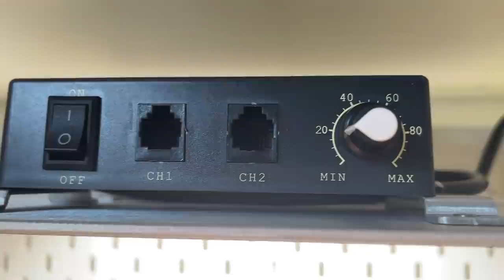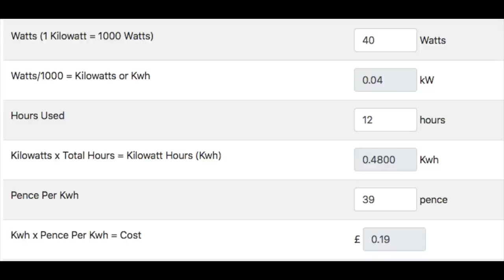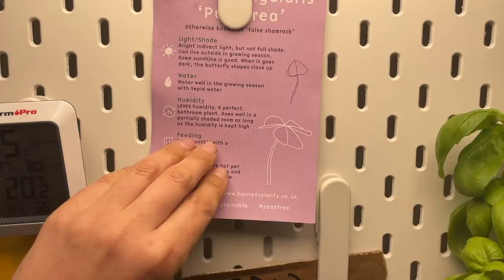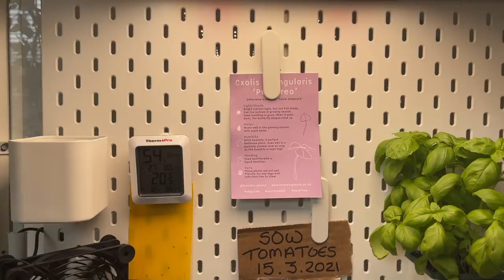My Ikea Greenhouse Cabinet / Homegrown Garden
I’ve jumped on the IKEA greenhouse cabinet bandwagon, a trend that is sweeping across the houseplant community. In this video I’ll show you you how I’ve converted my IKEA Milsbo display cabinet into a grow space for my seedlings and vegetable plants! You’ll hear all about the set up, see my cable management, find out about where my inspiration came from and learn about how I use my accessories and Sider Farmer SF-1000 grow lights. Be sure to check out the links below of all the products I have used in this project!

0:00 Intro
0:52 Why?
3:55 Inspiration
5:37 My Plan
6:30 The Milsbo Cabinet
8:55 Grow Lights
13:00 Accessories
15:59 Fans
19:20 Cabinet Tour

- PRODUCTS -

GROWLIGHTS
Spider Farmer SF-1000

CABINET
IKEA Milsbo (I actually paid £179 not £165 as I mentioned - oops)

Smart Power Strip
Adhesive Hooks
Magnetic Hooks (huge price hike since purchase!)
Heat Mat
Fly Paper

'The Creek' & ' 'Where I am From' by Topher Mohr and Alex Elena.